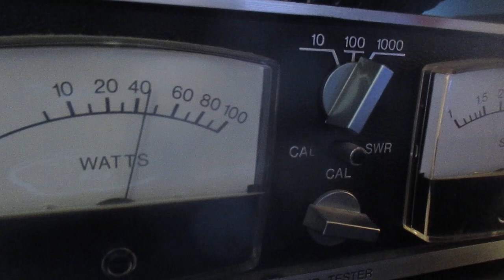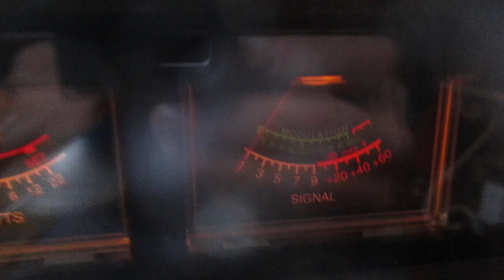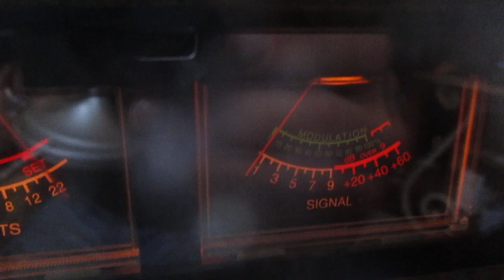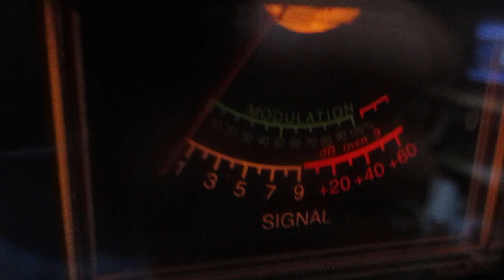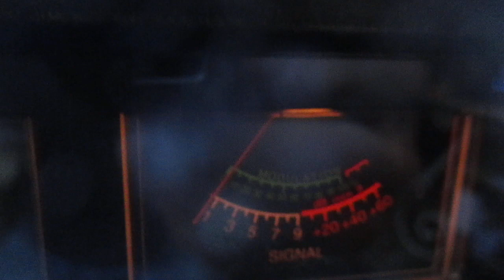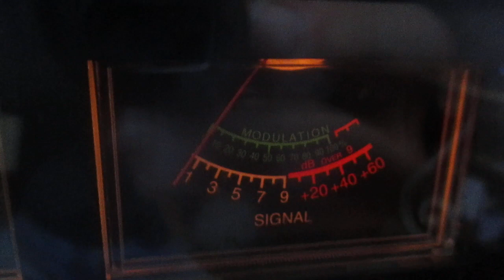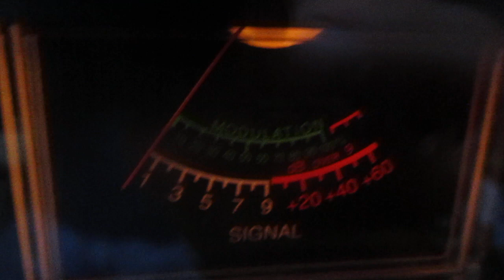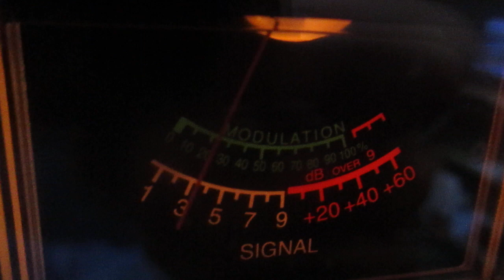11 meter band radio DX South Pacific 41 D 057 Christ Church, New Zealand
Working 41 Division 057 in Christ Church, New Zealand